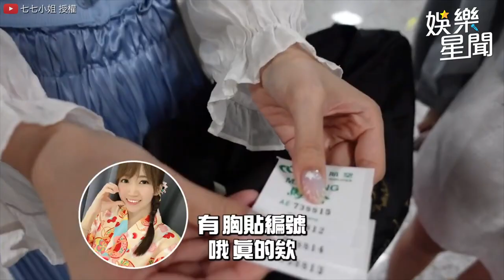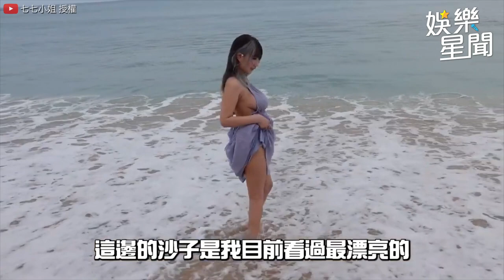魔鬼身材七七性感大解放！驚人乳量太過震撼！｜三立娛樂星聞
七七小姐  授權